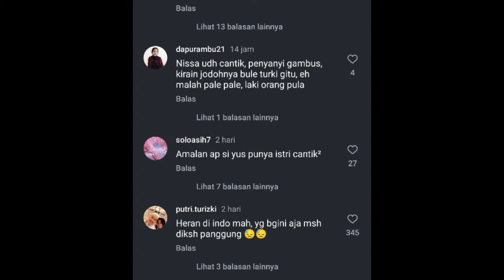Dari Penampilannya, Netizen Curiga Nissa Sabyan Hamil Anak Ayus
Dari penampilannya, netizen menaruh curiga bahwa Nissa Sabyan telah hamil anak Ayus.Kabar pernikahan diam-diam Nissa Sabyan dan Ayus masih ramai dibicarakan publik. Kemudian yang tak kalah heboh adalah desas-desus kehamilan Nissa.